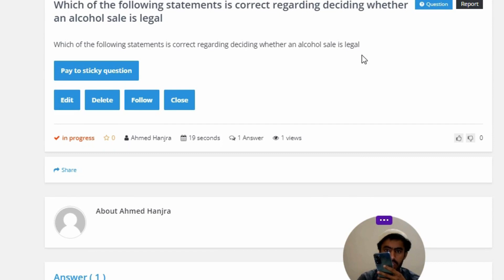Which of the following statements is correct regarding deciding whether an alcohol sale is legal